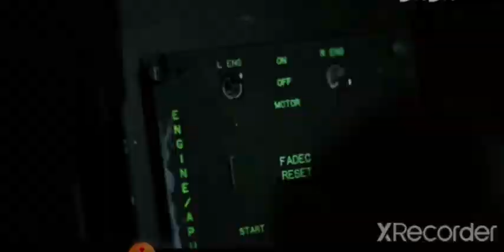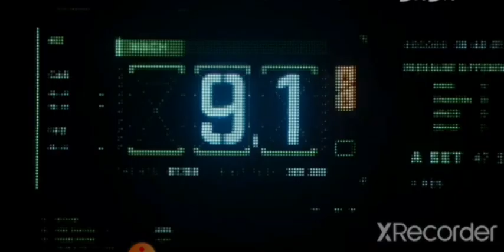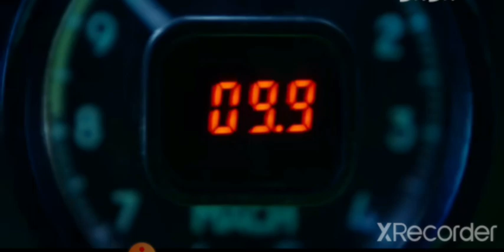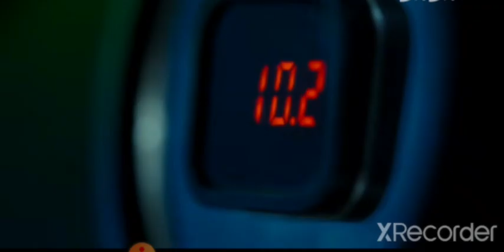The Fastest Super Sonic Plane have ever made 😱😱 TOP GUN Movie